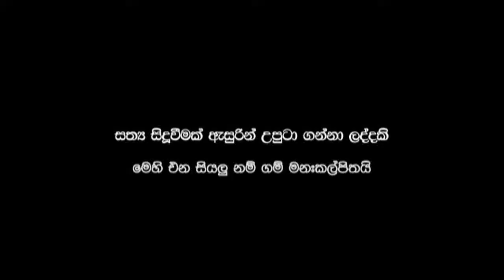Mathata Thitha (Apaya Sayaka Mithura) - Sunoj & Mendis ft. Iraj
sinhala new song 2011